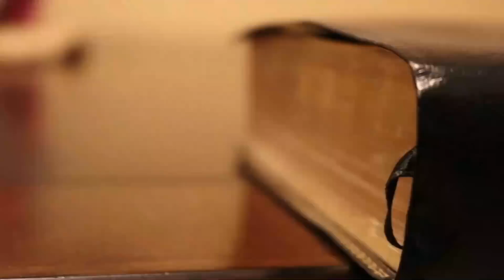2 reyes 6 Un hacha flotando en el río